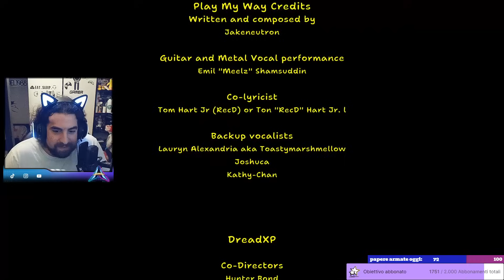Amanda 2 - PARTE FINALE - Ho più domande che risposte onestamente